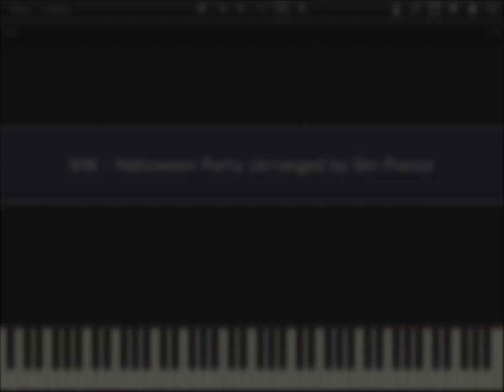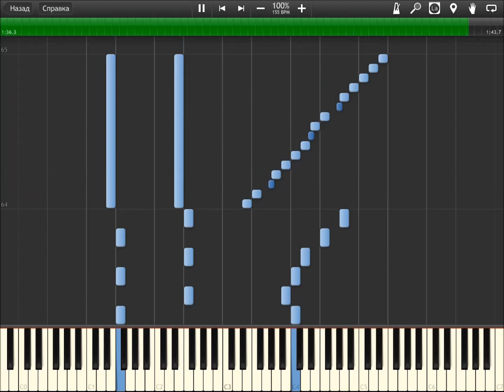SHK - Halloween Party (Arranged by Dm Piano)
Request for 20 likes.